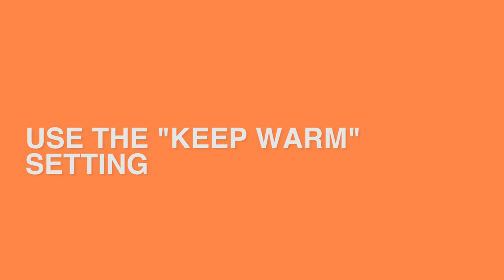Oster® Roasters - Tips for Keeping Food Warm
Serve the perfect meal (at the perfect temperature) with an Oster® Roaster oven. It does all the work so you don't have to! Plus, you get the space you need in your oven for all those other  dishes.